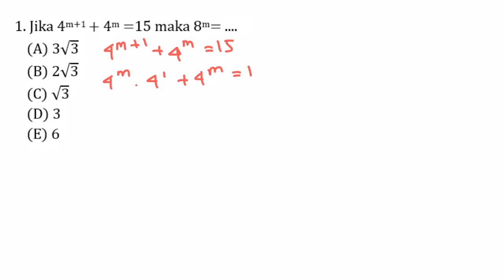Pembahasan Soal SBMPTN Tahun 2013 - TPS / 427 / Nomor 1 - Sistem Persamaan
Berikut adalah video pembahasan soal Sistem Persamaan buat para pejuang univ impian nih! Semangat ya, Sobat Ilmu😆✏️